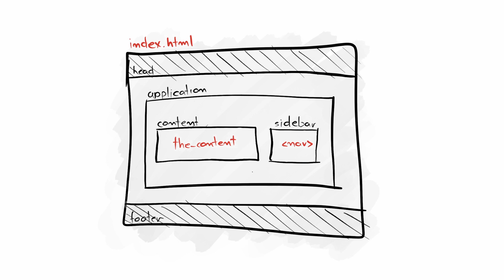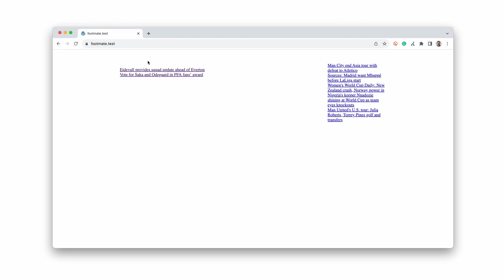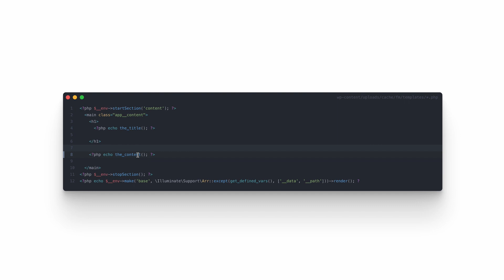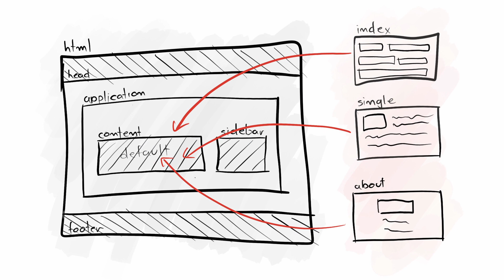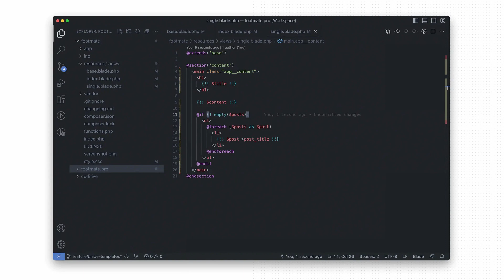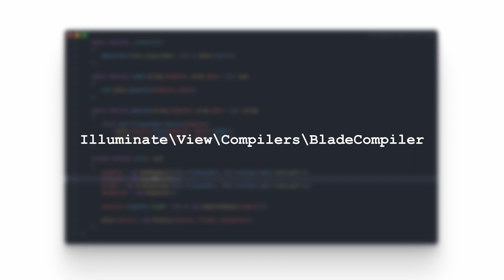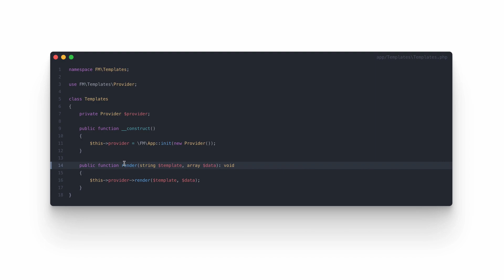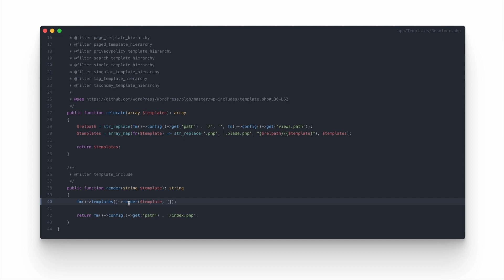How to use Laravel Blade in WordPress?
Looking for a developer who truly cares about your business? My team and I provide expert consultations, top-notch coding, and comprehensive audits to elevate your success.

In the dynamically changing world of web dev, the need for structured and efficient coding practices is a key to success in the long run. One powerful concept that addresses these demands in PHP projects is using templating engines to organize visual layers.

In this video, on the example using Laravel Blade and WordPress, I'll explore the reasons why the concept of templating engines in PHP is worth trying, and how it can improve the way you build applications. After staying with me, you'll be able to answer the following questions:

- What is Laravel Blade and how can it be used in WordPress?
- Why it's worth trying to learn and use Blade in your workflow?.
- How to integrate Blade with WordPress with a few simple steps (no plugins)?.

If you build WordPress solutions like custom themes or plugins, or you search for ways to learn something new maybe even outside the WordPress world, I insist you check out this material and make your first steps in the Laravel world. Enjoy 👋

00:00 Intro
00:44 What is Laravel Blade and how does it work with WordPress?
05:18 Why use Laravel Blade in WordPress?
08:22 How to integrate Laravel Blade with WordPress?
14:06 Summary